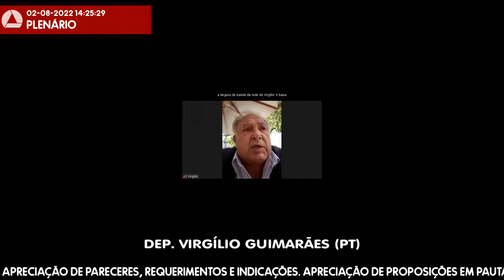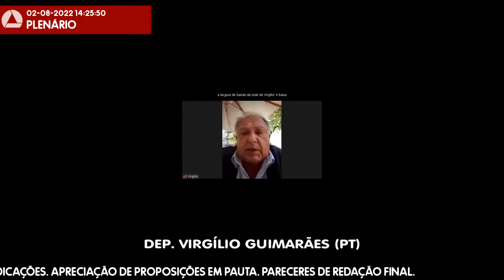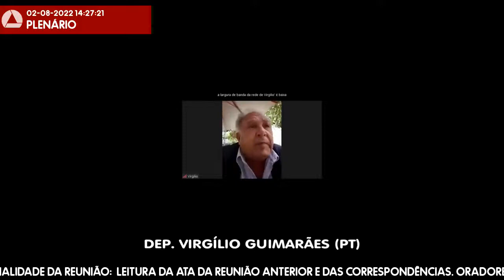02/08/2022 14:00 - 49ª Reunião Ordinária